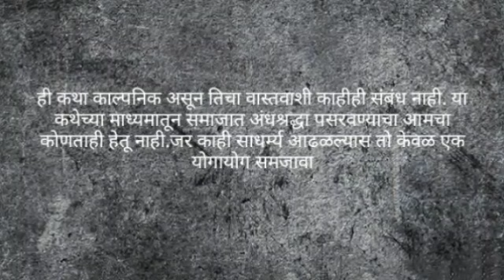आत्महत्या - एक भयकथा | भाग २ | bhaykatha | मराठी भयकथा - ८ | Marathi Voice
ही कथा काल्पनिक असून केवळ आणि केवळ मनोरंजनासाठी ती बनवलेली आहे. या कथेच्या माध्यमातून समाजात अंधश्रद्धा पसरवण्याचा कोणताही हेतू नाही.

My Gears: I am using below MIC's for Story recording.
If you want to Purchase then click on below link:

Brand : JSP Pro Boya

Brand : Zoom

कशी वाटली कथा? तयार आहात अशाच थरारक भयकथा ऐकण्यासाठी?  अहो मग वाट कसली बघताय?

या प्लेलिस्टला भेट द्या..!! मनापासून स्वागत आहे तुमचं भयकथांच्या दुनियेत..👻👻

कथा आवडल्यास लाईक आणि शेअर करा👻 कथा कशी वाटली एक कमेंट करून नक्की सांगा♥️

आणि हो..!!  Marathi Voice या आपल्याच Youtube चॅनलला सबस्क्राईब करायला विसरू नका बरं..💀

मी आपल्या नावाचा कथेमध्ये उल्लेख करून त्याचं अभिवाचन करेन.

आपली प्रतिक्रिया कमेंट बॉक्समध्ये नक्की नोंदवा, त्या माझा उत्साह वाढवतील.

धन्यवाद